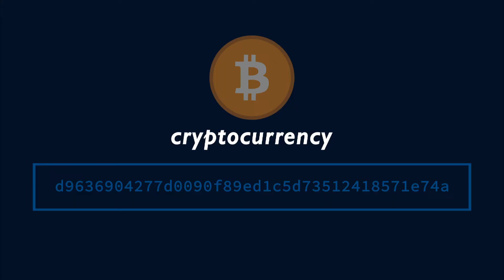What is Bitcoin? BITCOIN EXPLAINED IN UNDER 2 MINS!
Do you keep hearing about Bitcoin but don't know what it is? Are you intrigued by it but still confused? Or do you need a quick video to show your friends and family? Look no further! We at CleanSpark (a publicly traded Bitcoin mining company) created this Bitcoin explanation to help. Watch it and let us know if you still have questions about Bitcoin.

- It's a digital currency or cryptocurrency
- It was created by a mysterious person (or group of people) named Satoshi Nakamoto in 2009
- There will only ever be 21 million bitcoins in existence